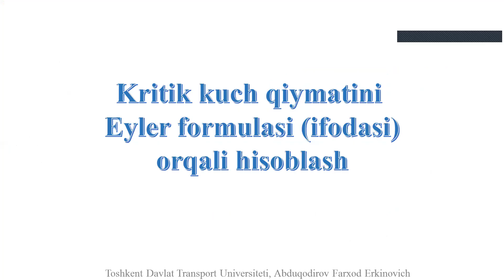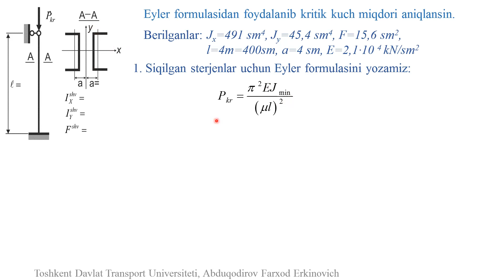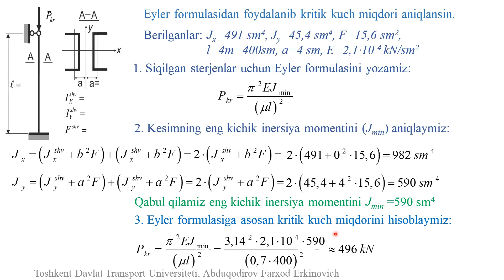Murakkab qarshilik, Ustuvorlik, Eyler formulasi